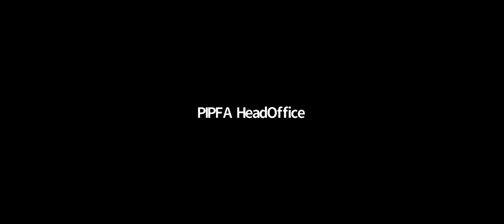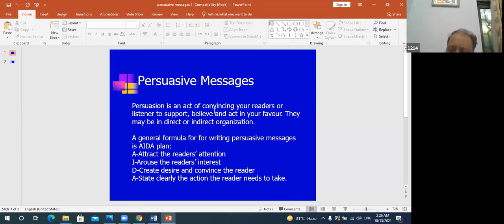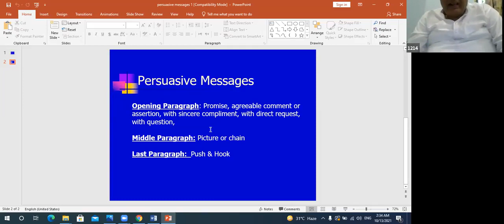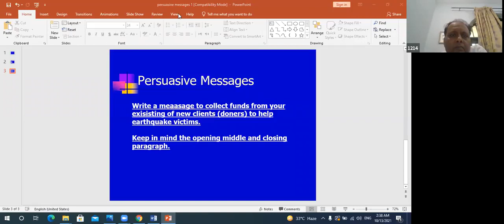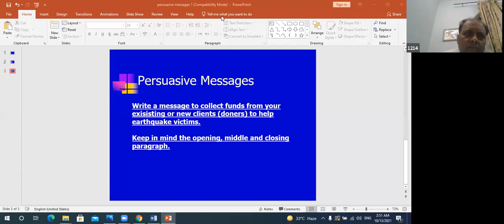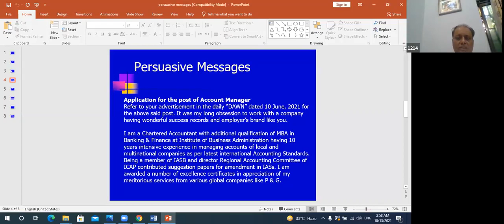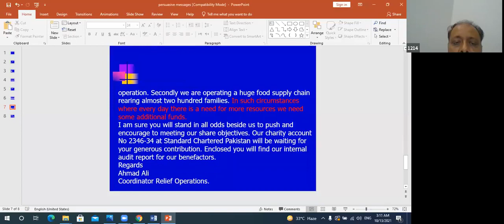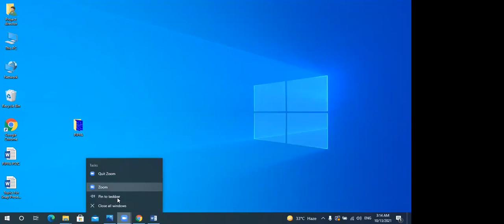PSTC Lecture 4 | PIPFA